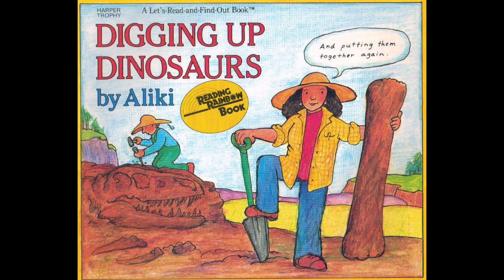Digging Up Dinosaurs - Aliki - Read Aloud Educational Video for Elementary Science Readers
Mr. Horton presents an kidsaudiobook readaloud of Digging Up Dinosaurs by Aliki.

Want to save time and engage your students during your fossils unit? This will help!